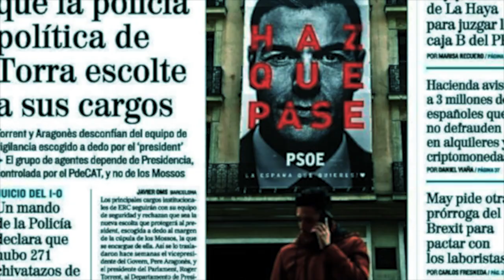Lesmes, su misión era la sumisión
Hoy, en el capítulo nº 42 del programa «La partidocracia entre líneas» Pedro Manuel González y Fernando de las Heras analizan la dimisión de Carlos Lesmes a partir de varias noticias del diario El País. Ambos ponen en relación este hecho con la falta de independencia judicial y la corrupción generalizada.